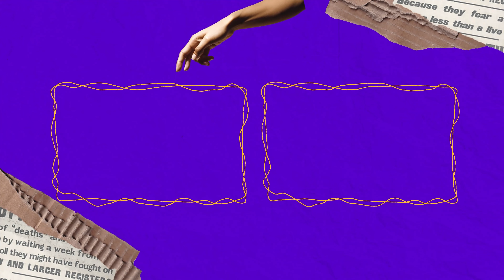Se Liga! | EP04 Depressão é Falta de Deus?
Fala galera, se liga!
Já parou pra pensar o que é realmente a depressão e de onde ela vem? No episódio de hoje, trocamos uma ideia sobre as causas dessa doença, quem você deve procurar pra ajudar e se depressão é realmente falta de Deus. Tivemos a participação do Pr. Geraldo, que trouxe uma visão espiritual; da Andressa Pitanga, formanda em Nutrição, falando sobre como a alimentação impacta nossa saúde mental; e da psicóloga Antônia Ferreira, que explicou a importância do acompanhamento psicológico. Bora ouvir esse bate-papo cheio de insights e descobrir o que está por trás da depressão e como cuidar da mente e do coração?

Ideia Original e Roteiro: Tiago Souza
Direção e Arte: João Victor Blohem
Edição e Direção de Fotografia: João Victor Blohem
Câmera: Carlos Jader Filhos
Cenoténico: Alisson Aguiar
Tradução LIBRAS: Roberta Brandão, Mariana Navais e Mylena Andrade
Redação: Júlia Japiassu e Keith Vitória
Uma produção TeoMakers

Capítulos:
00:00 - Introdução
00:16 - Abertura
00:33 - Se Liga!
01:11 - A Depressão Pode Acometer Qualquer Pessoa
02:33 - Depoimento Pessoal: Crentes Também Ficam Deprimidos
04:30 - Tratamento da Depressão: Terapia, Medicação e Estilo de Vida
06:09 - Depressão vs. Tristeza: Como Diferenciar?
09:11 - A Cultura da Felicidade e Seus Impactos
10:26 - As Causas da Depressão: Alimentação e Neuroquímica
13:18 - Neuroquímica e Sintomas da Depressão
15:46 - Vivendo com Depressão: Depoimento da Psicóloga
17:03 - Evangelho de Triunfalismo e Frustração
18:03 - A Cura de Elias: Descanso, Alimentação e Exercício
20:02 - Alimentação e Depressão: Alimentos Benéficos e Prejudiciais
23:05 - A Importância da Terapia e da Psicoeducação
27:06 - Gerenciar Emoções e Alimentação Consciente
30:00 - Reflexões Finais e Conselhos para Lidar com a Depressão